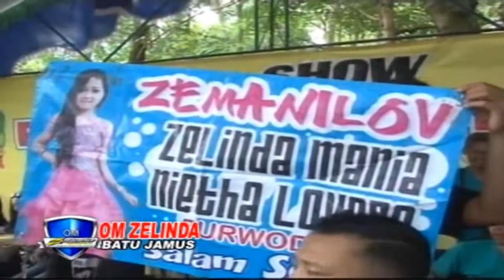Reog Bendronggeni live Celep Rt 23 | Aku Kudu Piye by Om Zelinda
Kesenian Reog Bendronggeni Live Celep Rt 23, Celep, Kedawung, Sragen tanggal 30 April 2017